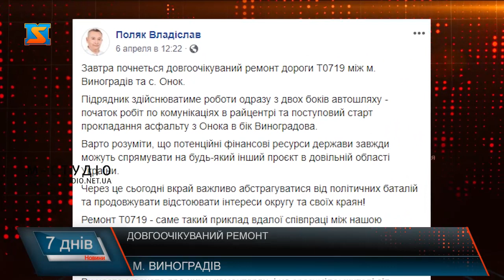Довгоочікуваний ремонт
Ще у 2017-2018 роках тут було проведено частковий ремонт на відрізках с. Великі Комяти-с.Онок. Однак внаслідок постійного потоку великовагових та великогабаритних транспортних засобів дорожнє полотно було вщент зруйноване, зокрема невідкладного відновлення потребувала ділянка шляху від універмагу в м. Виноградів, вздовж всієї вулиці І. Франка, та виїду із міста до в’їзду у с. Онок. Тут зверненняПозицію з важливості ремонту цієї автодороги доніс у своєму зверненнідо міністра інфраструктури України народний депутат Владіслав Поляк. Зусилля чиновника не були марними: постановою Кабміну виділено кошти на проведення капітального ремонту цієї ділянки автошляху і підготовчі роботи по відновленню вже розпочали у місті Виноградів. На питання на скільки ж розтягнеться ремонт - майстер будівельних робіт відповідає: «Роботи багато, адже дорогу реконструюватимуть повністю з прокладенням всіх необхідних комунікацій, а тому і час радше вимірюватиметься місяцями, ніж днями чи тижнями». До того ж карантин вніс свої корективи і в будівельну галузь. Щодо гарантії – то майстри кажуть: служитиме довго. Варто додати, наприкінці березня за сприяння нардепа В. Поляка відремонтували дорогу до КПП Вилок та продовжили роботи на автошляху М-23, а між селами Петрово та Вилок розпочали ямковий ремонт дорожнього полотна.